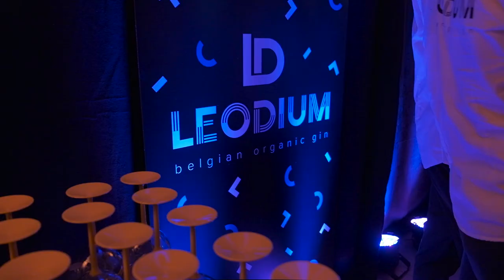La Nuit des Alumni 2020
HEC Liège, le vendredi 6 mars 2020